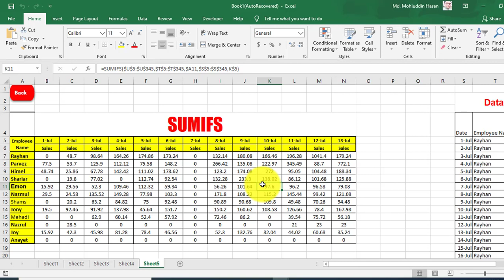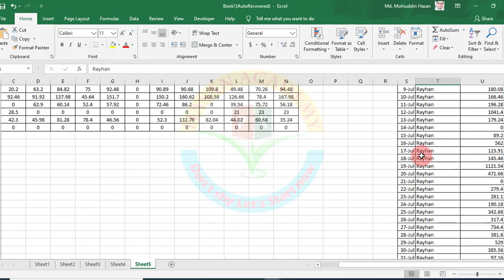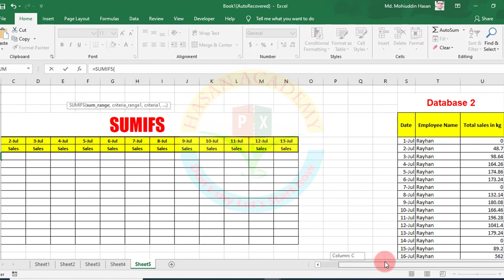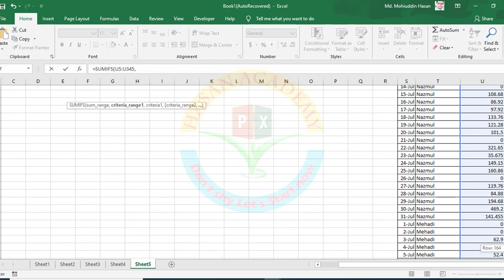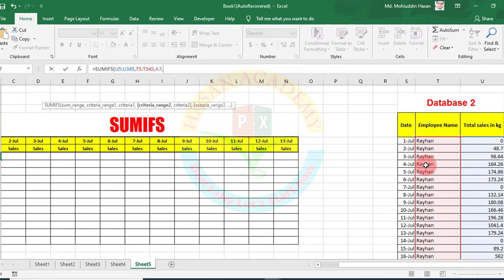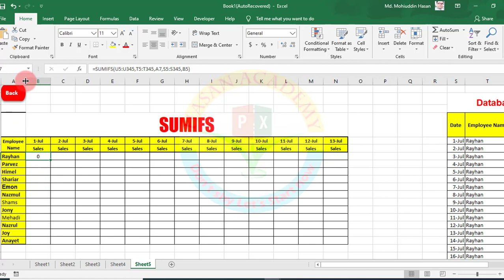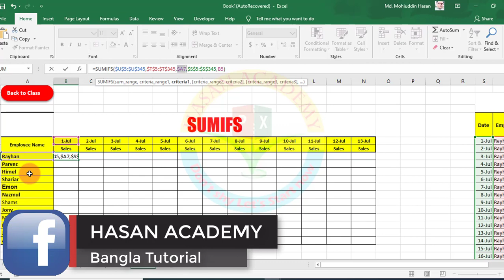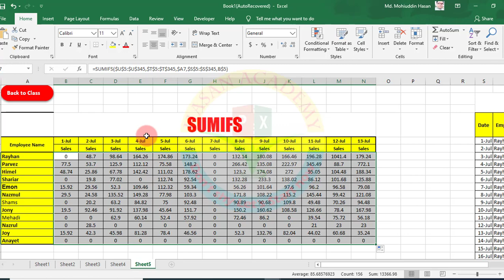How to Use advanced SUMIFS Function In Excel With Multiple Criteria and Condition |Bangla tutorial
The SUMIFS function in Excel is a powerful tool for adding up values that meet multiple criteria. It allows you to specify multiple criteria and conditions to sum the corresponding values from a range of cells. Here's how to use the advanced SUMIFS function in Excel with multiple criteria and conditions:

Start by selecting a cell where you want to display the result of your SUMIFS function.

Type the following formula into the cell:

=SUMIFS(sum_range, criteria_range1, criteria1, criteria_range2, criteria2, ...)

Replace "sum_range" with the range of cells that you want to sum.

Replace "criteria_range1" with the range of cells that you want to test against the first criteria, and replace "criteria1" with the first criteria.

Repeat the last step for each additional criteria by adding "criteria_rangeX" and "criteriaX" for each additional condition.

Press Enter to see the result.

For example, if you have a table of sales data with columns for "Region," "Product," and "Sales," you could use the SUMIFS function to sum the sales for a specific region and product. Here's an example of the formula:

=SUMIFS(D:D,A:A,"East",B:B,"ProductA")

This formula will sum the values in column D where the corresponding value in column A is "East" and the corresponding value in column B is "ProductA". You can add additional criteria to the formula by repeating the pattern of "criteria_rangeX" and "criteriaX" for each additional condition.

Please download working file from below link.